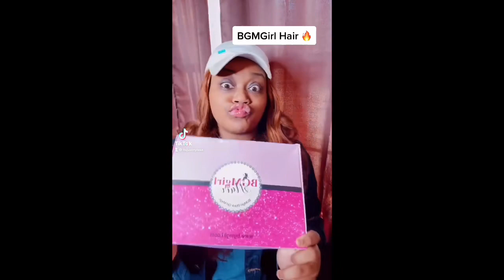Watch Me Install This Bomb 26 inch Wig From BGMGIRLHair (First Time Installing A Frontal)